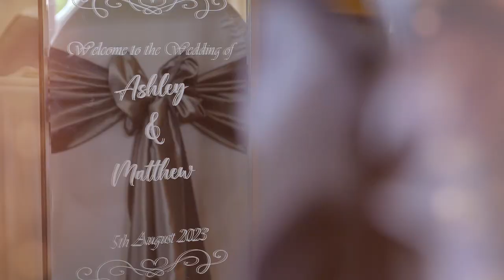Ashley and Matthew Wedding Day Highlights 05-08-2023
Fenwick Hotel